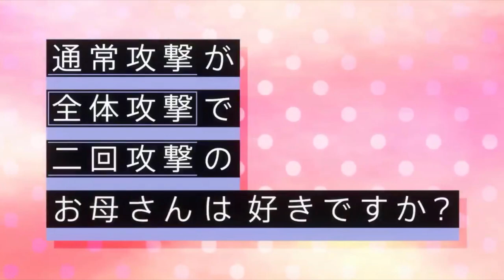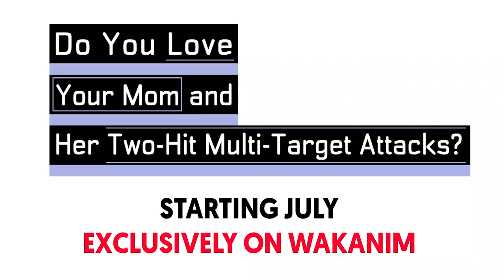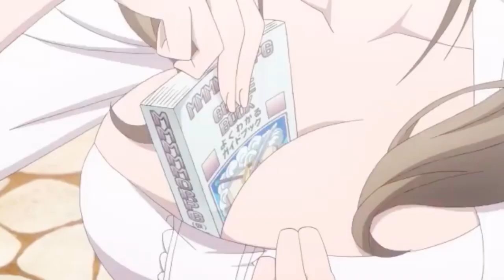Tsuuyou Kougeki Ga Zentai Kougeki De Ni Kai Kougeki No Okaasan Wa Suki Desu Ka - Reseña y Opinión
¡Bienvenidos a un nuevo video! En esta ocasión les traemos nuestra reseña y opinión de "Tsuuyou Kougeki Ga Zentai Kougeki De Ni Kai Kougeki No Okaasan Wa Suki Desu Ka (Okaasan Online)", anime con buena comedia espontánea que trata la relación de madres e hijos pero falla por el fan service innecesario.